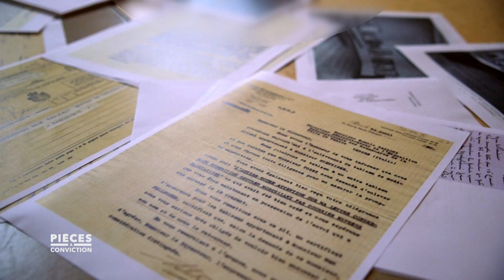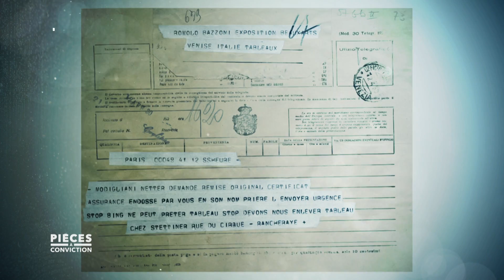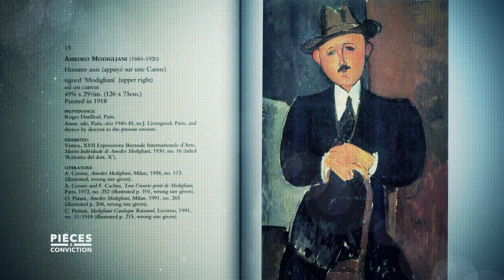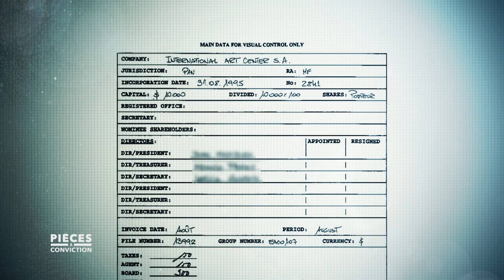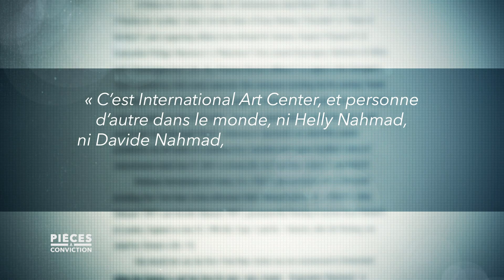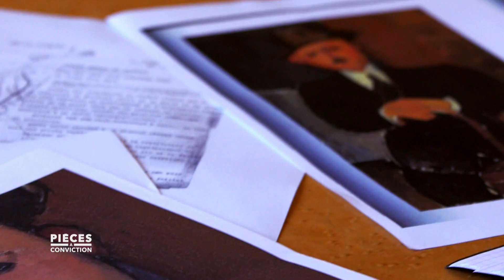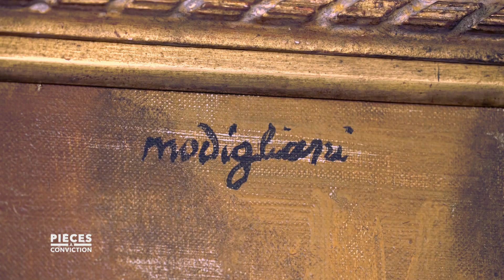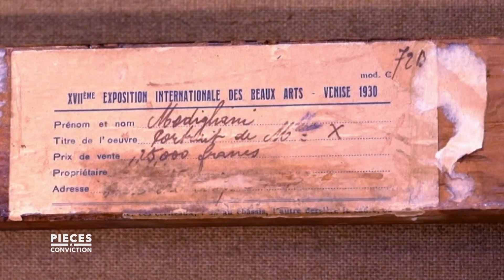CTV PAC 131 Modigliani VF NEW